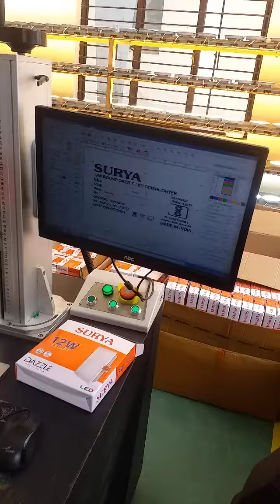LED LIGHTS | CUNCILED LED | PANEL LIGHTS | PRINT BY FIBER LASER MARKING MACHINE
Description
Joylaser International is a leading dealer of laser machinery. We provide a wide range of machines. Our Laser Marking Machines Finest Marking for Product Identification & Traceability
• Print Permanent and consistent codes on a wide variety of materials.
• Print on primary packaging like Steel, Glass, Plastic, Aluminium.
• Print Brand Logos, Symbols, QR Code, Part Numbers and Serial Numbers At High Speed.
 Permanent Marking

 High-quality Permanent marking on a vast range of substrates.
 Mark Brand logos, Part Numbers and Serial Numbers.
 High-Speed Marking Delivering unique and serialized codes at high production speeds.
 Low Running Cost Mark Quality, Permanent Marking and Negligible consumables over other       Technologies. Consistent Marking Quality

Other Products...

 CNC Laser cutting machines
 Co2 Laser marking machines
 Laser Engraving Machines
 Jewelry Laser Marking Machine
 Laser Welding Machines

Contact Person :- Mr. Sumit